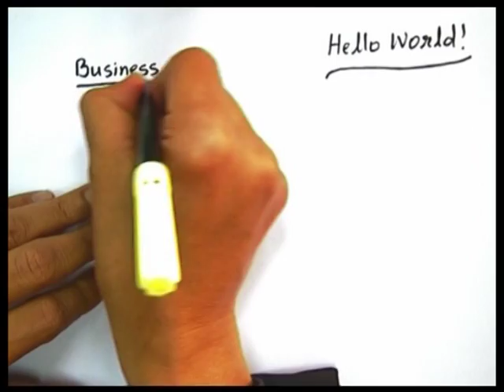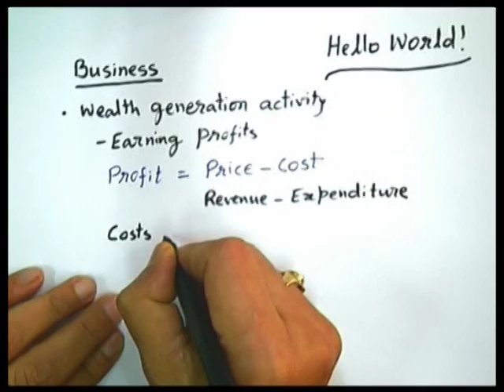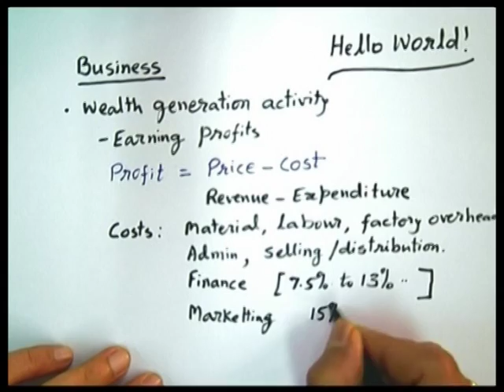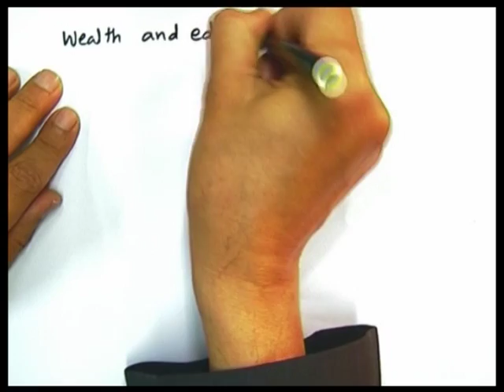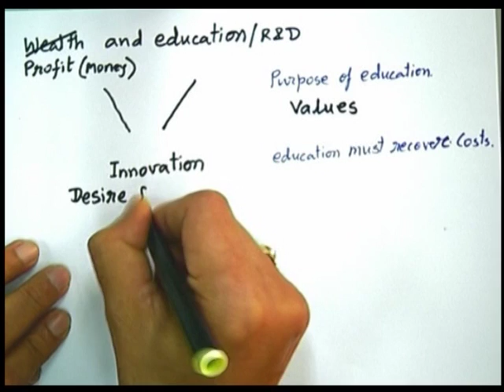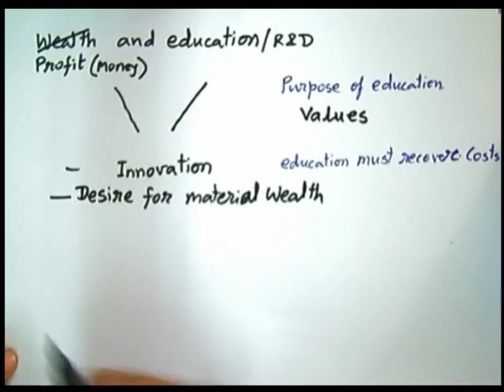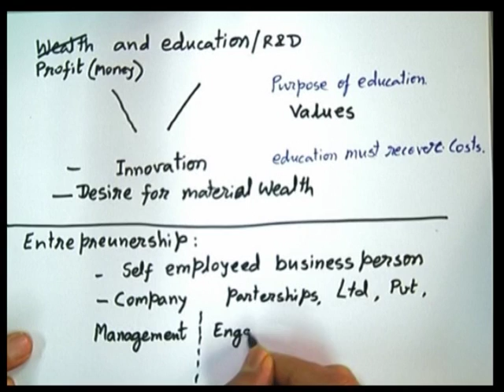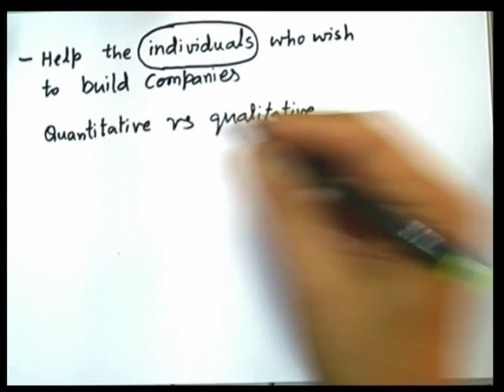BI L1A General Background of Business Incubation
This is Part A of 1st session of Establishing and Operating a Business Incubator workshop arranged for Participants. It was delivered by Prof. D. B. Phatak from IIT Bombay.

In this session he talked about the basics of Business Incubation, Wealth generation activity, Earning Profits, Material, Labour, Factory overhead, Selling, Distribution and Finance.